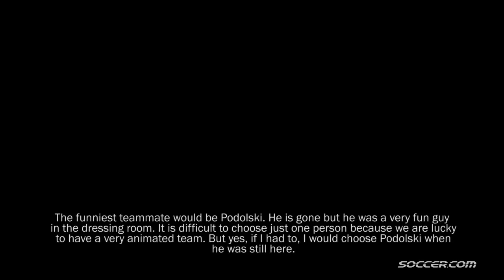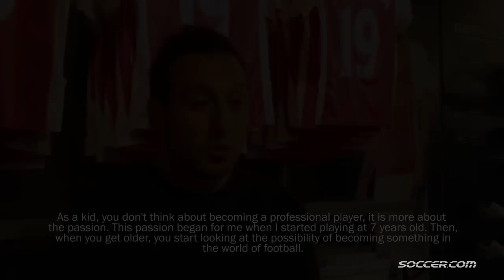SOCCER.COM chats with Arsenal and PUMA star Santi Cazorla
Santi Cazorla met with his fans at the PUMA store in Soho, London and SOCCER.COM was there to ask him about his new evoSPEED 1.3 boots Dragon Graphic cleats, the funniest player at Arsenal and his advice to young soccer players.